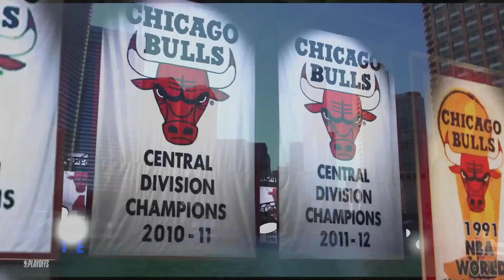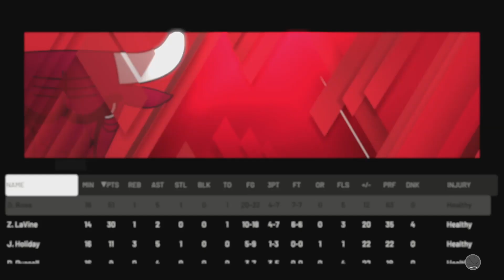Hometown HERO D-Rose CAREER HIGH 51 PTS! NBA 2K20 Chicago Bulls MyLeague ECFG7 Ep 38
💥10 Likes?💥

2K Coming Soon👀

▂ ▃ ▅ ▆ █  FreshMode Studios █ ▆ ▅ ▃ ▂